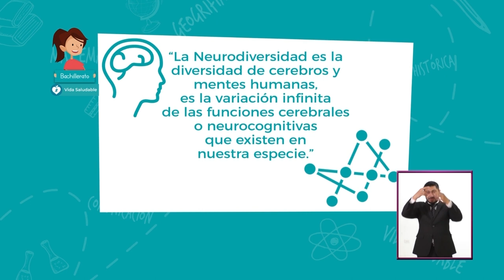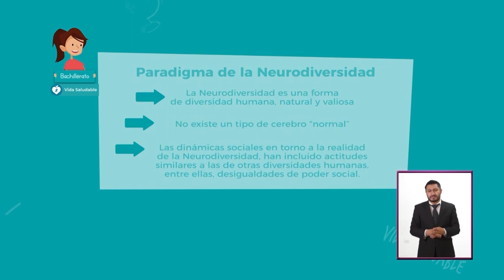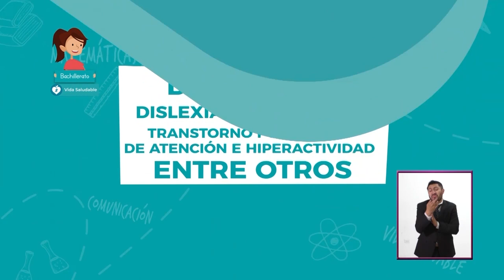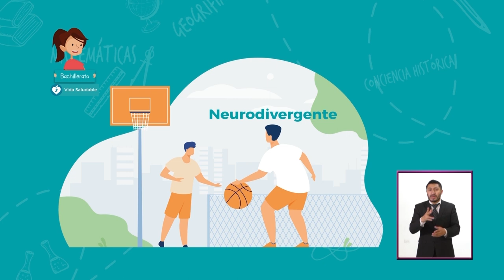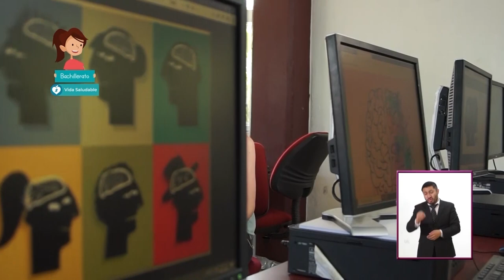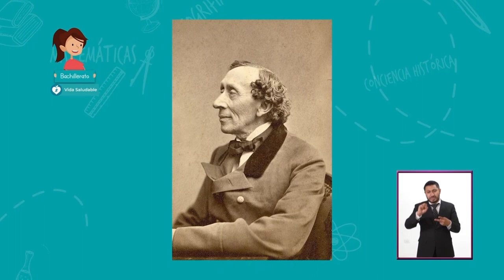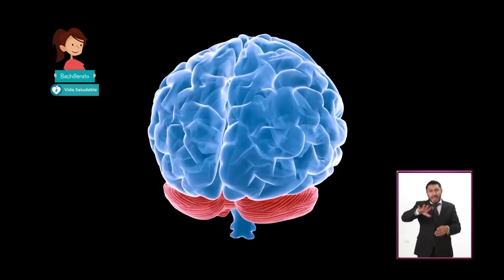T1 » Bachillerato » Vida Saludable » Neurodiversidad